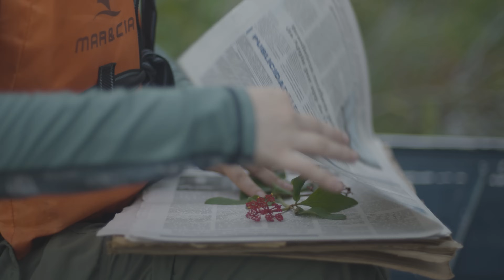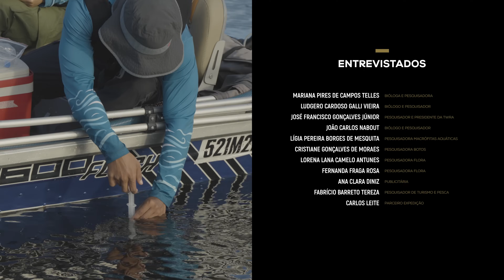Expedição Araguaia (2025)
Ao longo das águas do Rio Araguaia, uma expedição mergulha na riqueza natural e cultural desse ecossistema. O documentário acompanha pesquisadores em sua busca por compreender a biodiversidade local, enquanto a comunidade ribeirinha compartilha suas histórias, desafios e saberes. Entre ciência e tradição, o filme destaca a urgência da preservação desse patrimônio vivo do Brasil.

Thais Oliveira e Mariana Telles
 (documentário, 2025, 19min)

Financiamento: FAPEG